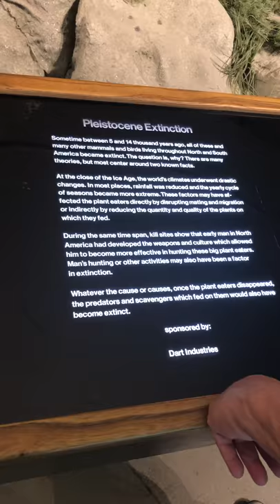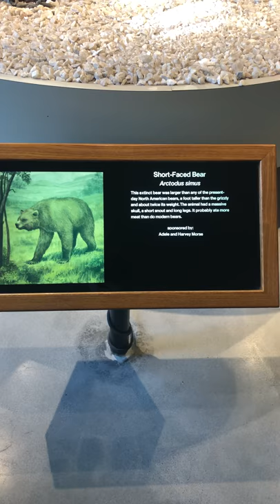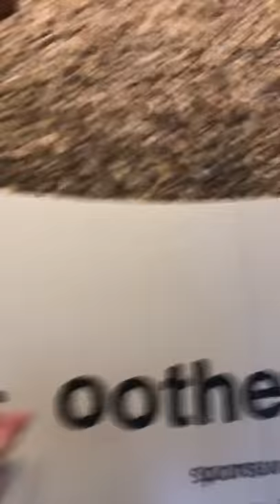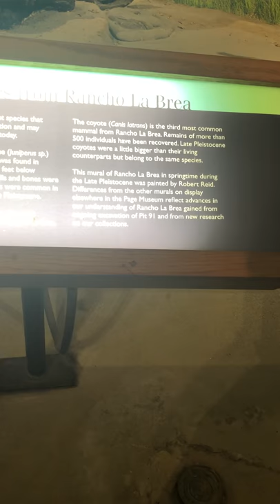Trip To The La Brea Tar Pits P8